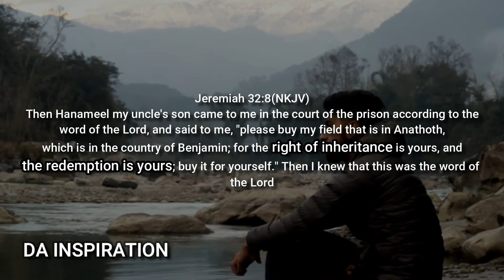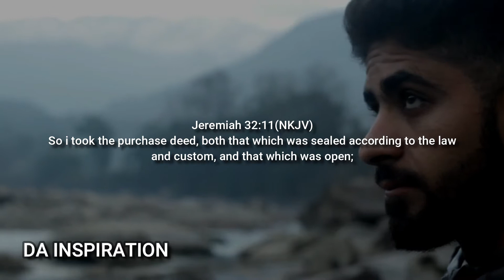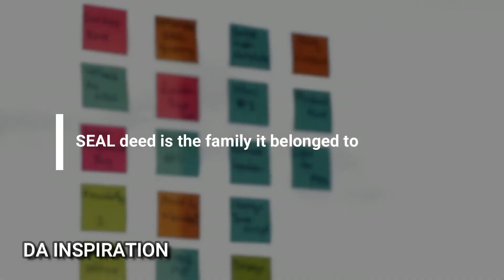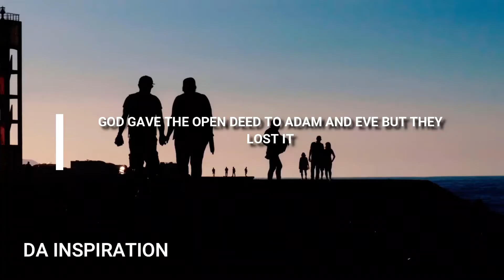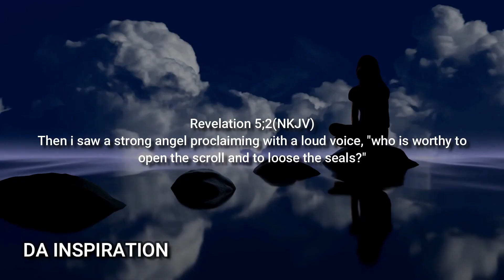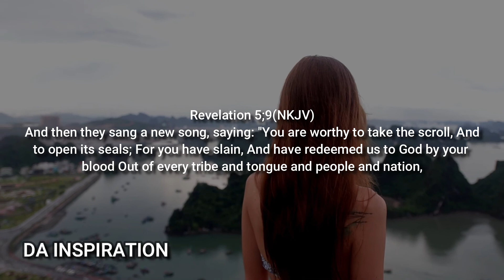JEREMIAH Spoke of 2 Things and what they mean about JESUS REDEMPTION for us (Inspirational video)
Jeremiah Spoke of 2 Deeds and Rights. This is what it means about JESUS

A message from God to His people
Watch to be inspired!

So you won't miss our next video

Credits:
Music clip:
(Altruistic Soldier Emotional Soundtrack)
Whitesand
Speakers;
Robert Morris